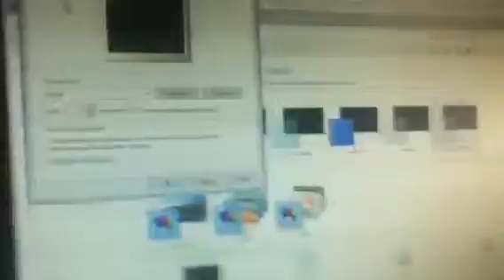Windows Blank Screensaver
This is a Black Screensaver which is often found in all OS Systems.